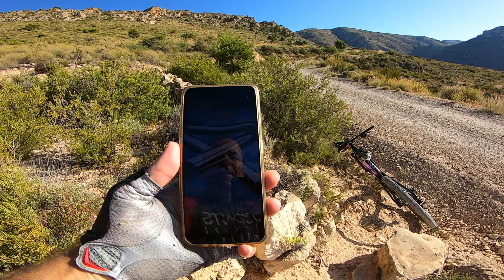OS CUENTO UN AVISTAMIENTO OVNI. TUBULAR BELLS 🌌🛸🔭